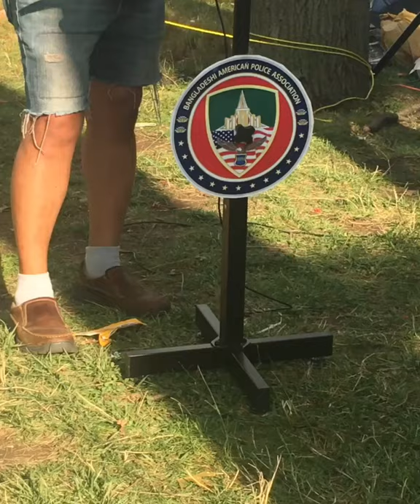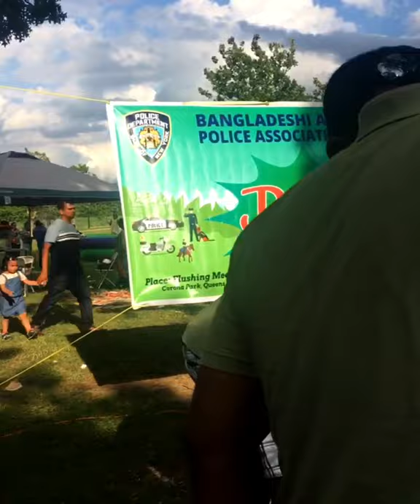Bangladeshi American Police Association Picnic, 2021